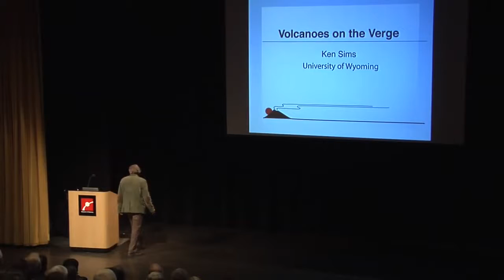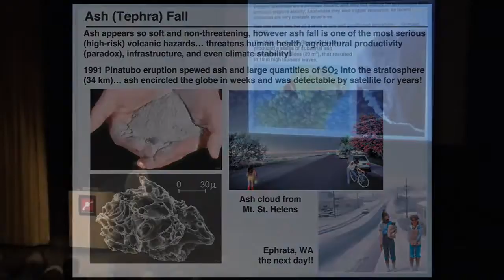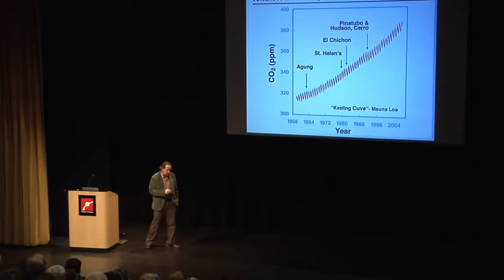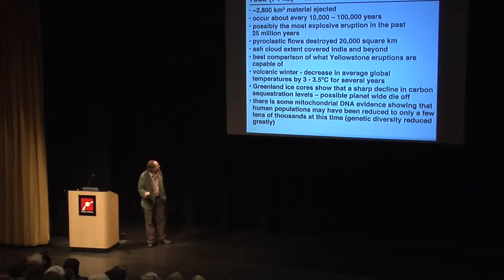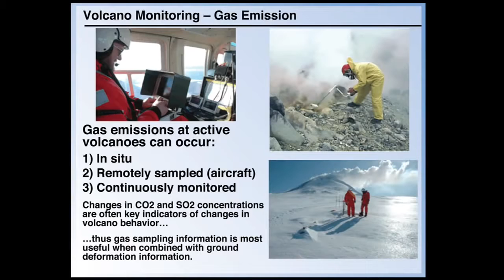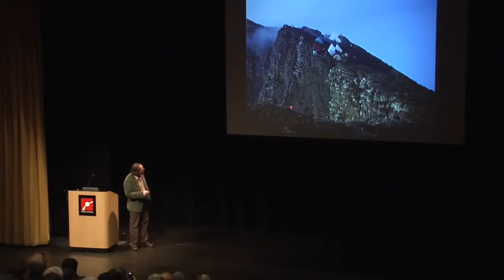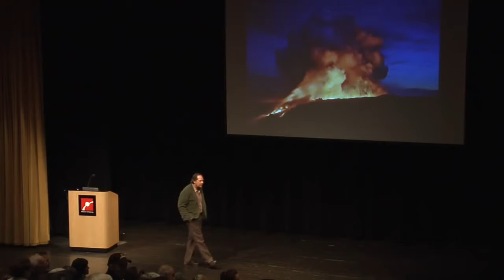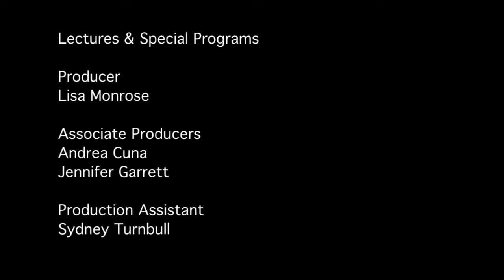Volcanoes on the Verge: Ken Sims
Professor Kenneth Sims, isotope geochemist and volcanologist, giving an invited talk at the Museum of Science, Boston in 2012.

Did you know that one of the world's largest volcanoes lies under Yellowstone National Park? Or that one of the most active volcanoes boasts a lava lake 700 feet across and a city of one million residents at its base? In an effort to prevent a modern-day Pompeii, Ken Sims travels the globe and rappels into the fiery hearts of volcanoes, measuring gases and collecting "zero-age" chunks of fresh lava. Marvel at his life in the field, and learn where and when the biggest threats might erupt.